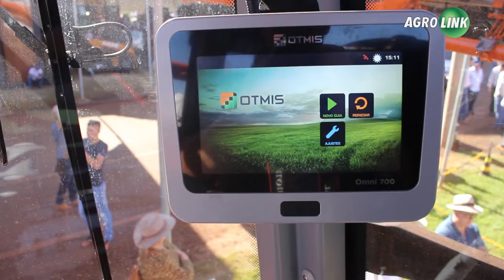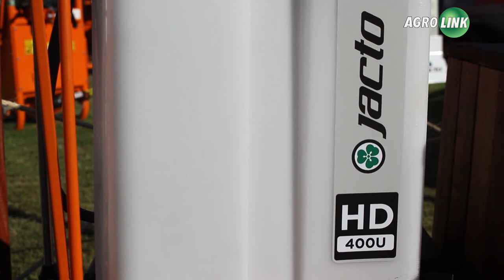Equipamento que foi desenvolvido para oferecer maior qualidade de colheita e rendimento operacional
Um pulverizador de 42 metros de barra e extremamente leve, pulverizador a ar para hortaliças e uma colhedora de café com baixa derriça são as tecnologias que otimizam tempo do produtor e garantem produtividade.